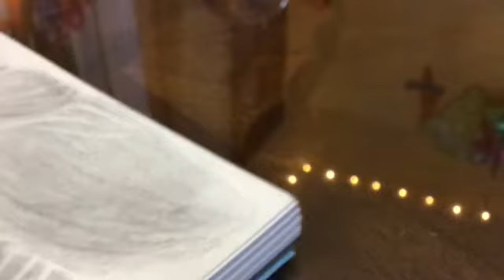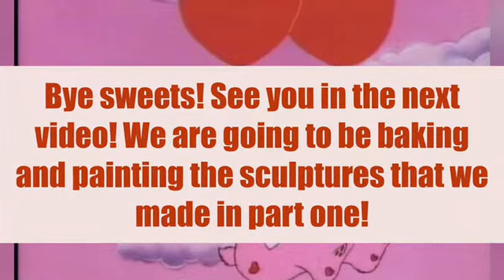Drawing on the first two pages of my brand new sketchbook!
Hey Sweets! I just got a new sketchbook and I wanted to start it with you guys!